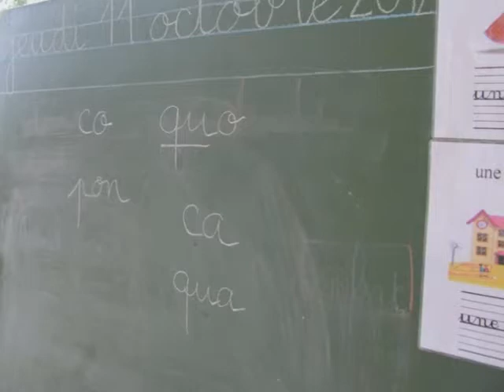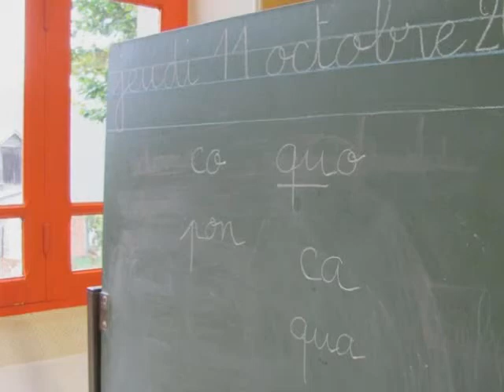montage vailly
réalisé par les élèves de CP, CE1 et CE2 de l'école primaire de Vailly sur Sauldre avec l'aide du Mobile Multimédia du Cher, un service gratuit du Conseil général du Cher